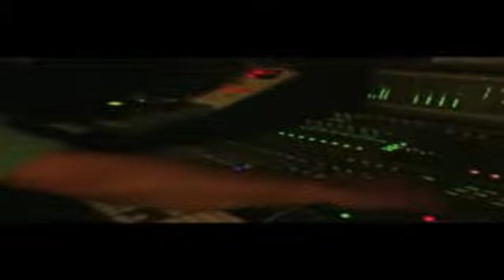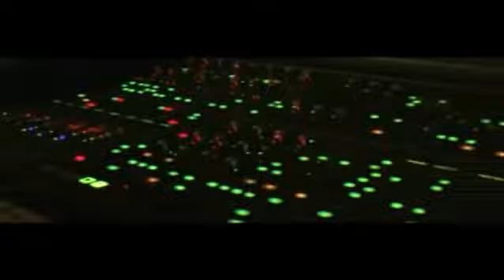Delvis El Salsero, le "Pavarotti afromondial"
Delvis El Salsero, le "Pavarotti afromondial" , originaire du Congo (RDC), parisien depuis plus de vingt ans et dans le "show bizz" Afro parisien plus de vingt-cinq ans, Delvis Del Piero nous présente son nouveau single "Dimencione Internationale".